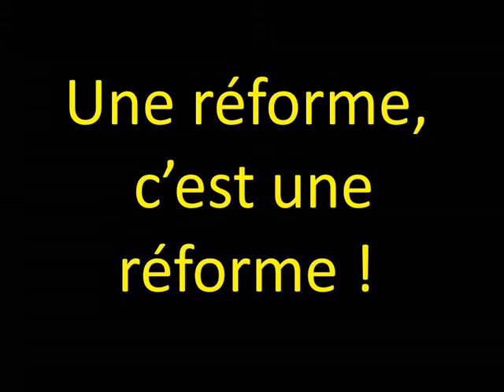Rythmes 2014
une réforme, c'est une réforme